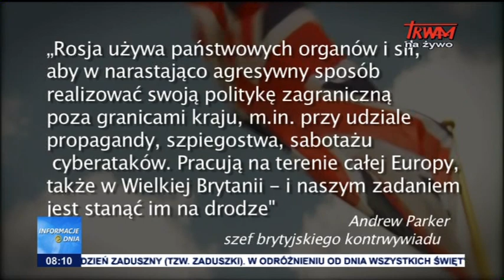Informacje Dnia: 02.11.2016 [08:00]